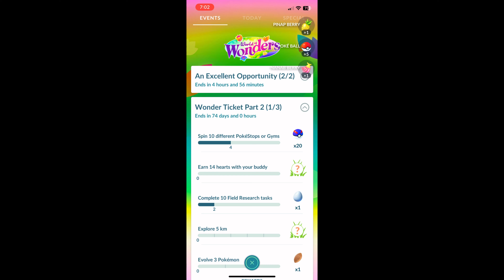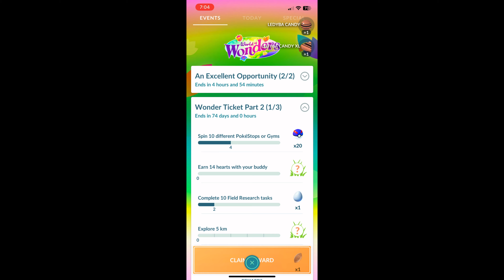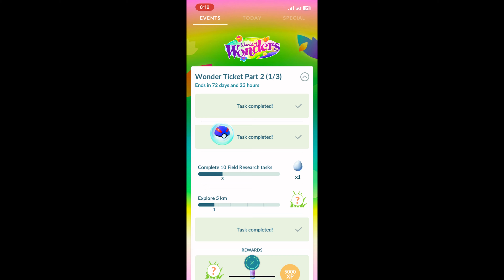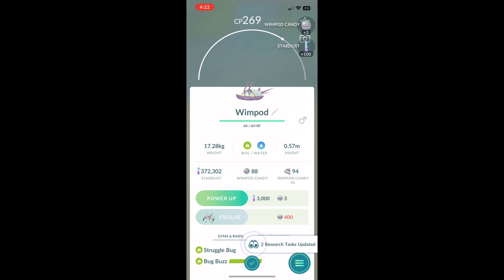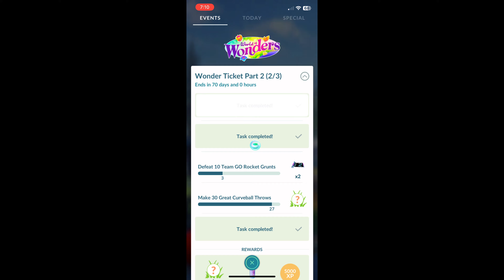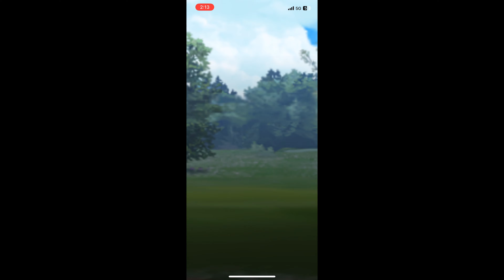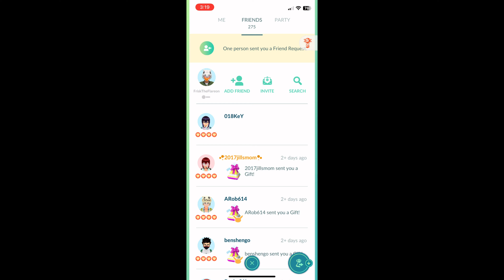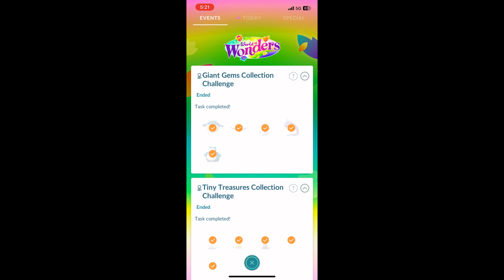Wonder Ticket Research Pt. 2 (Pokémon GO)